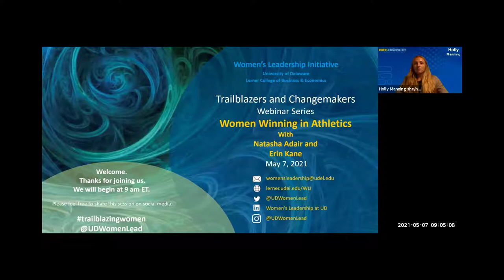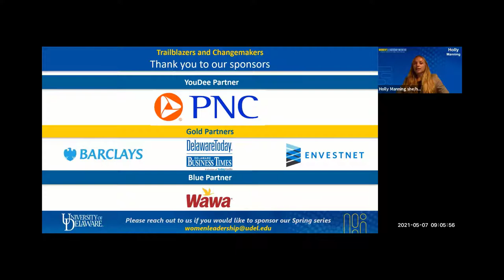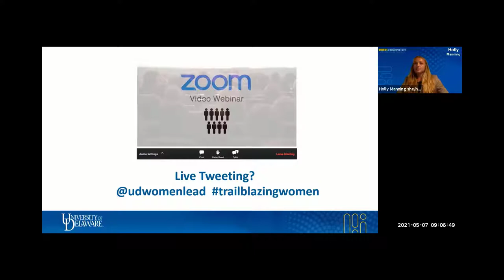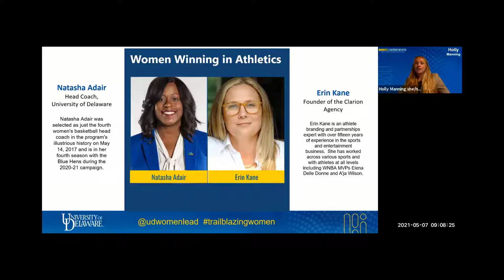Women Winning in Athletics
The Women's Leadership Initiative at University of Delaware presents the webinar series, Trailblazers and Changemakers, where we host remarkable women whose journeys are transformational and whose work is shaping the future.  Natasha Adair, Head Coach of UD Women's Basketball and Erin Kane, Sports Agent and Founder of Clarion Agency discuss the inequities between women an men in amateur and professional sports. Their work is changing the landscape and highlights how past measures of value of individuals and teams is flawed.

For more information about the Women's Leadership Initiative at UD,